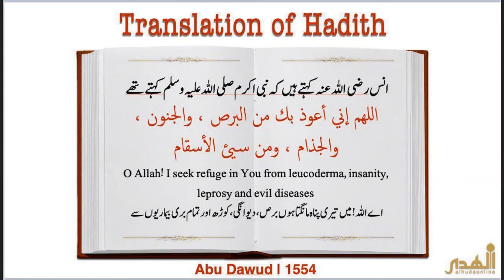DUA TO SAVE FROM DISEAS IN ENGLISH BY SR AFREEN FATIMA BINTEY SAJIDA